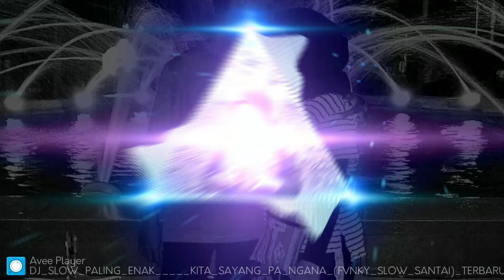Dj Kita sayang skli pa nga remix